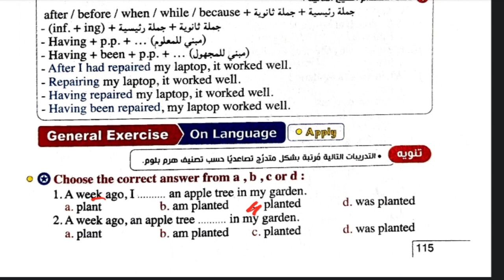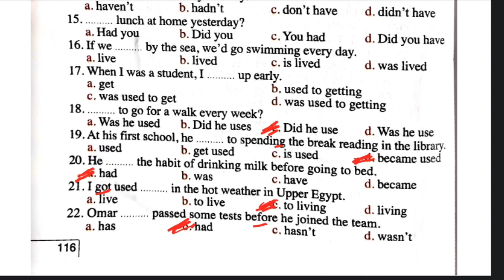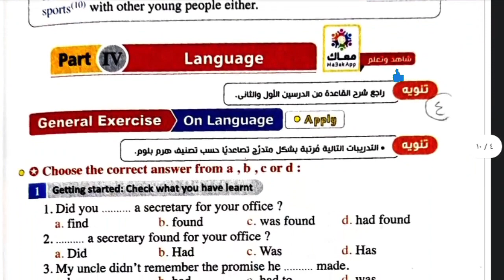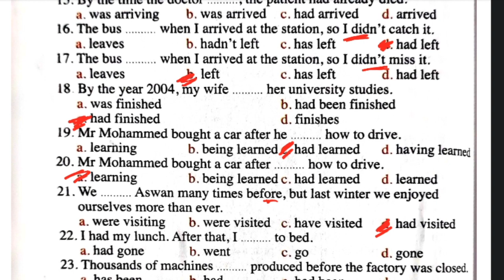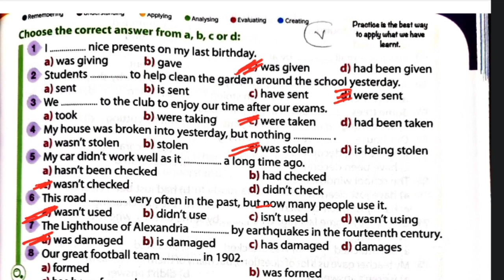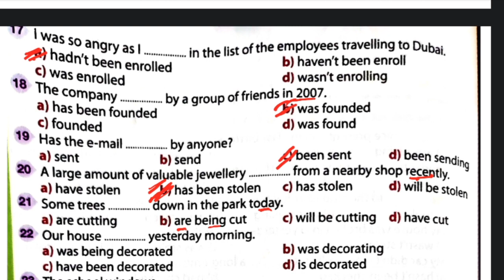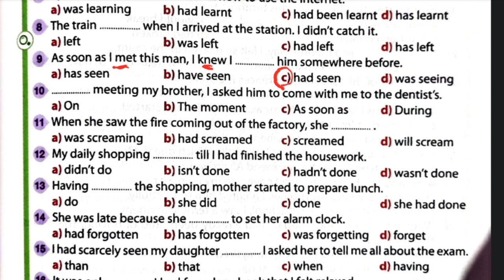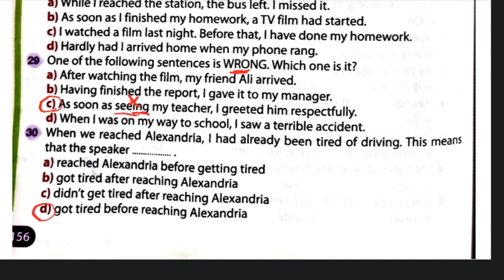الصف الأول الثانوى حل تدريبات جرامر الوحدة التاسعة من المعاصر و جيم الماضى البسيط والتام education #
الوحدة التاسعة انجليزي اولي ثانوي٢٠٢٣  حل تدريبات الجرامر من كتاب المعاصر و جيم

قائمة التشغيل الخاصة ب الصف الثاني الثانوي

فيس بوك

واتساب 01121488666